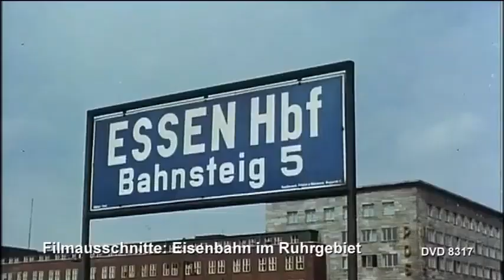Eisenbahn im Ruhrgebiet Einst&Jetzt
Rund fünf Millionen Einwohner haben heute im Ruhrgebiet ihr Zuhause. Mehrere zusammengewachsene Großstädte bilden den Kern der Metropolregion. Er­schlossen wird sie seit über 150 Jahren von unzähligen Eisenbahnstrecken, die einst für den Kohletransport gebaut wurden. So zum Beispiel durch die Bergisch-Märkische Eisenbahn-Gesellschaft, die ab Mitte des 19. Jahrhunderts den Bahnbau im Ruhrgebiet forcierte. Trotz vieler Stilllegungen ist diese Region bis heute in der Eisenbahndichte unübertroffen. Wir haben für Sie in den Geschichtsbüchern ge­blättert, alte Filme gesichtet und in der Gegenwart den heutigen Verkehr dokumentiert, sind mitgefahren und haben Güterzüge sowie den Fernverkehr beobachtet. Auch ein Besuch bei der Eisenbahntradition Oberhausen und im Eisen­bahn­museum Bochum-Dahlhausen fehlt natürlich nicht. 58 Minuten Schienen­verkehr im „Ruhrpott“ sind entstanden.